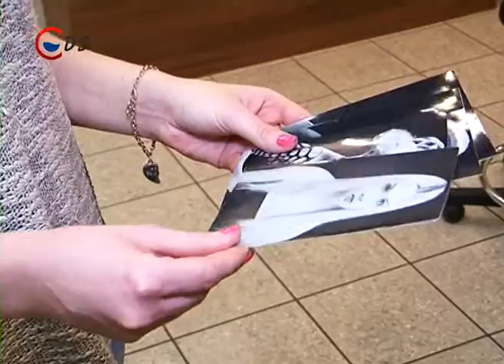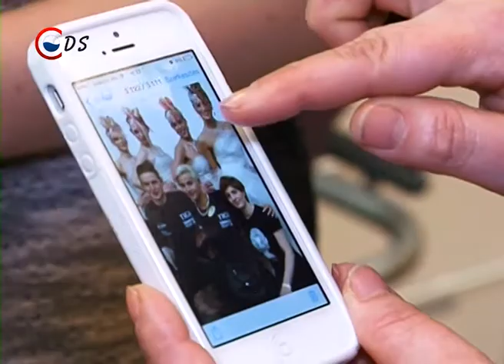2015 03 27 Fodrász sikerek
A szakma sztárja. Leidli Loretta dunaújvárosi fodrász sikert sikerre halmoz. Egymás után nyeri az országos fodrászversenyeket. A fiatal lány legutóbb több aranyéremmel tért haza.